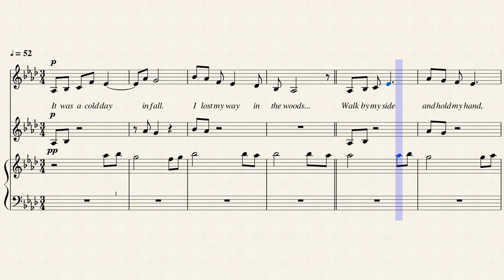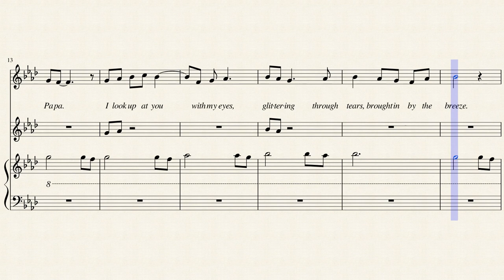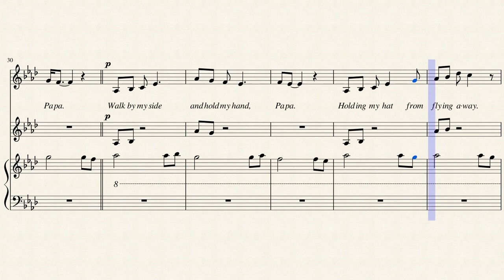Music by Thien Doan: W/ Music Sheet - Walk With Papa (Monsieur Madame et Bebe by Gustave Droz)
June 2, 2016 - Hi Thien, As I told you a few days ago, back in VN while studying French in high school, my teacher (now living in Montreal) assigned us to study a short reading: Une Promenade En Automne, extracted from an old and famous novel - Monsieur Madame et Bebe by Gustave Droz in 1887. I don't know why but I really fell in love with France and French literature from this short reading. After more than 40 years, about 2 years ago, I looked on the Internet, found and bought the same book that I used to study in VN. A vivid image of a young boy walking with joy with his father through the forest in the fall really inspired me. I wish I could, music or painting can be created for this beautiful image. Here is the translation of "Bebe sautait de ...une petite perle transparente et prete a tomber" - "Baby jumped for joy, holding with his hand his hat which threatened to fly off, and looking at me with his eyes glittering through tears brought into them by the breeze. His cheeks were red with cold and quite at the tip of his nose hung ready to drop a small transparent pearl." Phong